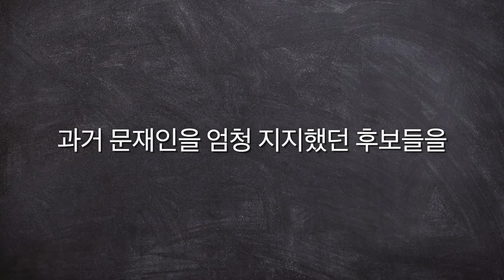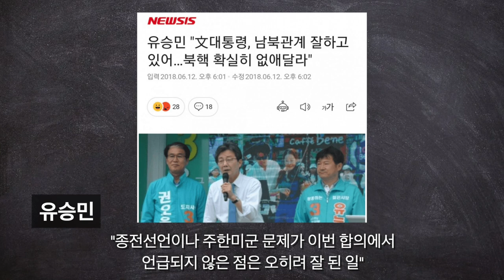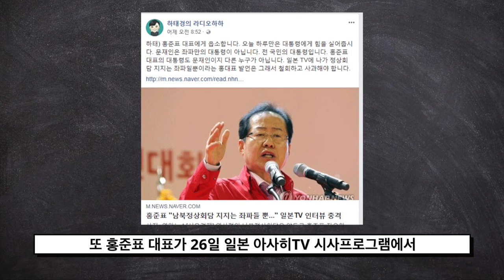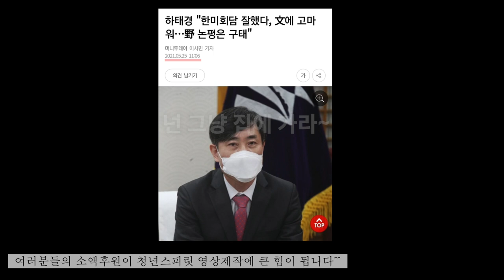전직 대깨문 출신들을 소개합니다. (feat.유승민, 하태경, 원희룡)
청년스피릿 계좌번호: 신한은행 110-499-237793 고X형